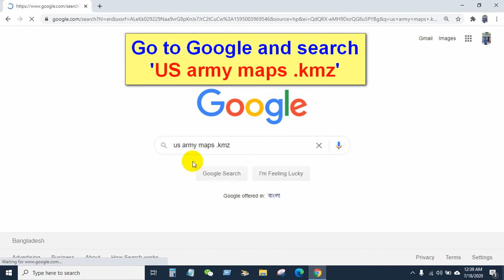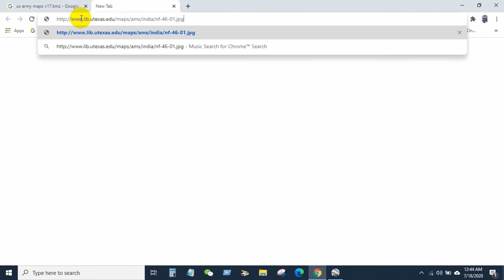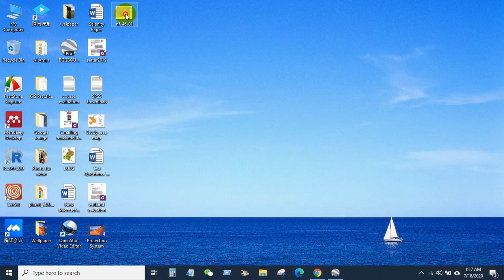How to Download Topographic Maps Using Google Earth Pro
Very easy way to download Topographic Maps Using Google Earth Pro